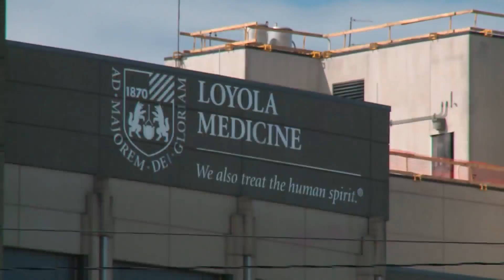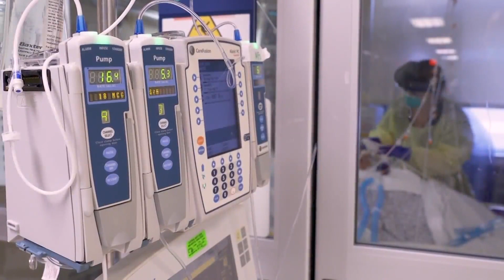State leaders plan for vaccine distribution as cases surge nationwide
As COVID-19 cases continue to surge or hold steady nationwide, Illinois leaders are planning for vaccine distribution upon approval.